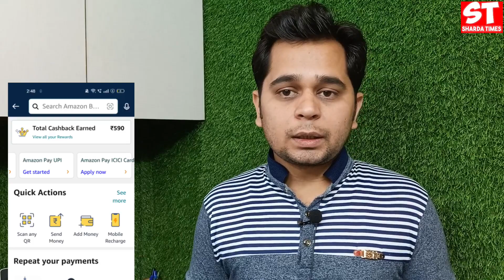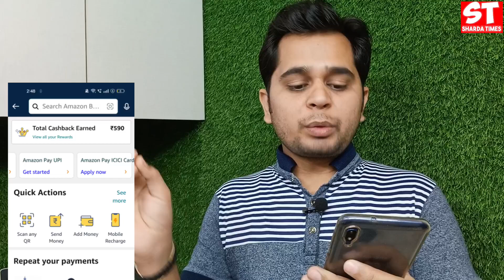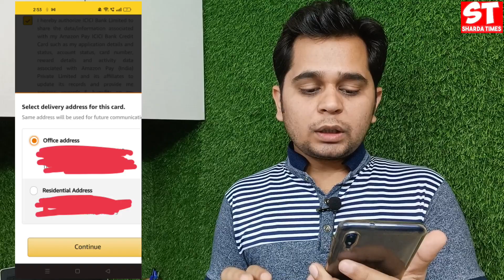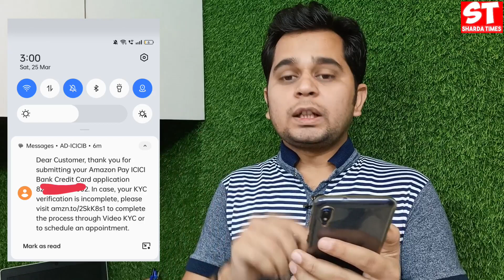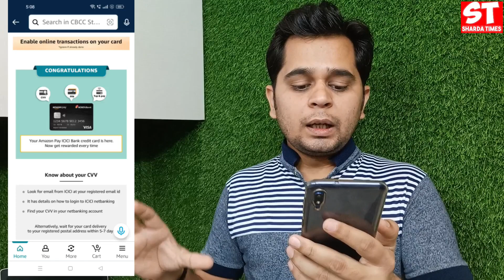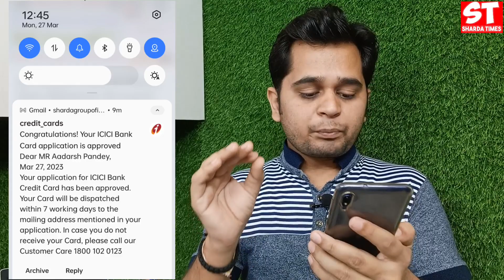90,000/- Rs Credit Limit Mili | Amazon Pay ICICI Bank Credit Card Kaise Banaye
90,000/- Rs Credit Limit Mili | Amazon Pay ICICI Bank Credit Card Kaise Banaye | Amazon Credit Card

how to apply Amazon pay ICICI Bank Credit card